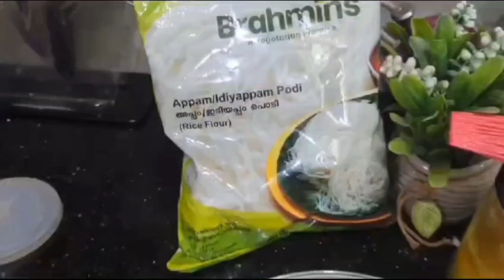Perfect Idiyappam Podi kerela style with Channa curry.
ingredients
Idiyappam
Rice flour
water
salt

Channa curry
coconut oil
coconut
Channa dal
red and green chilli
mustard seeds
turmeric powder
coriander leaves
Sambar powder